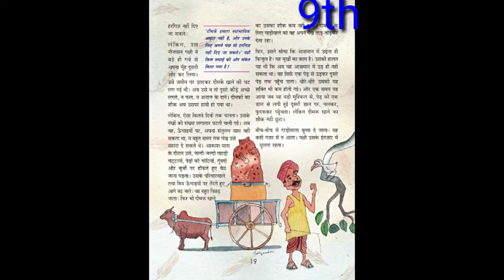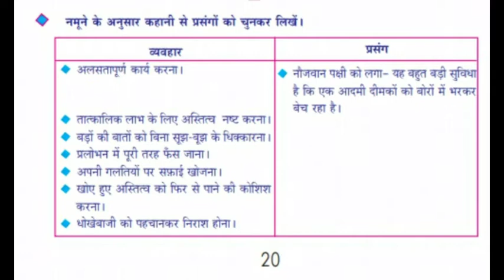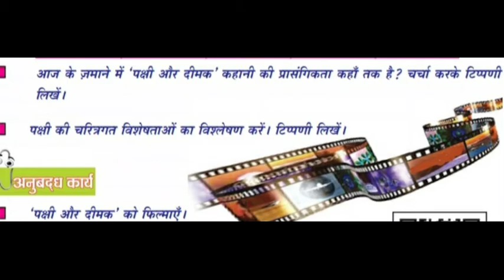9th Hindi part 7